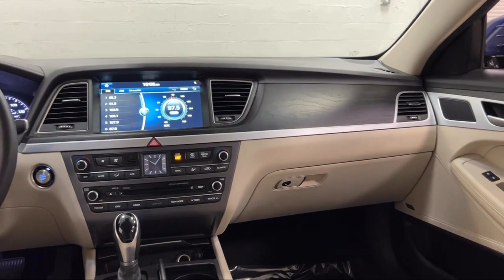2015 Hyundai Genesis 4dr Sdn V8 5.0L RWD Clearwater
2015 Hyundai Genesis 4dr Sdn V8 5.0L RWD - Stock Number: VA34778A - VIN: KMHGN4JF8FU059224.

Give us a call or visit our for more information about this or any of our other vehicles.

Fitzgerald Genesis of Clearwater
27419 US Highway 19N